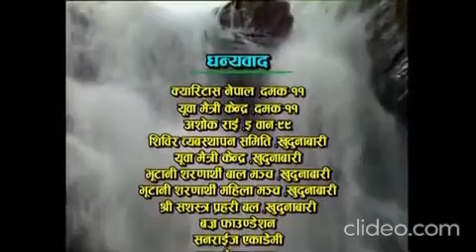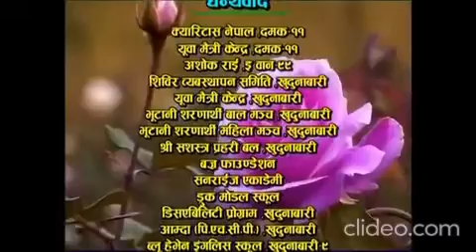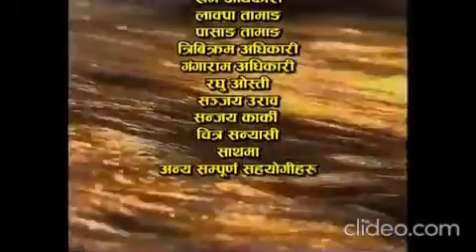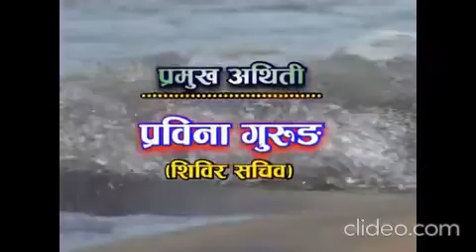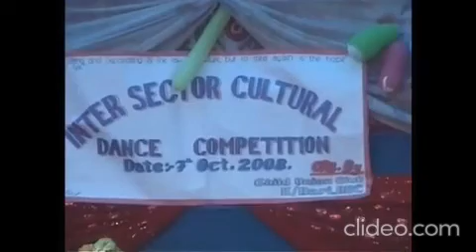INTER SECTOR DANCE COMPETITION AT KHUDUNABARI REFUGEE CAMP IN 2008.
It's a musical program which was organised in Bhutanese Refugee Camp Eastern Nepal in 2008.